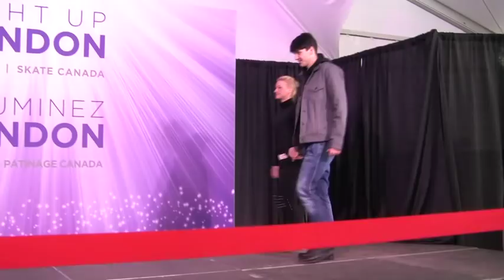Worlds 2013 Pair FP small medal ceremony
Tatiana VOLOSOZHAR / Maxim TRANKOV Meagan DUHAMEL / Eric RADFORD Aliona SAVCHENKO / Robin SZOLKOWY